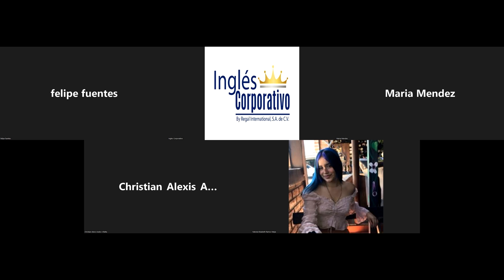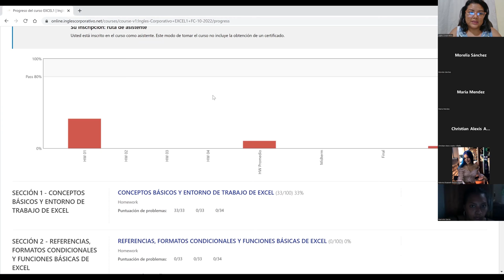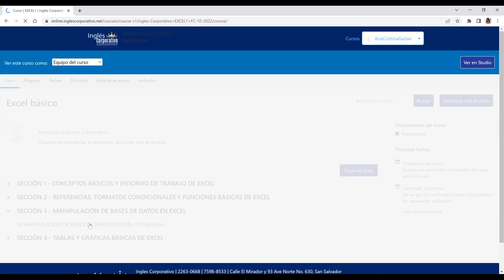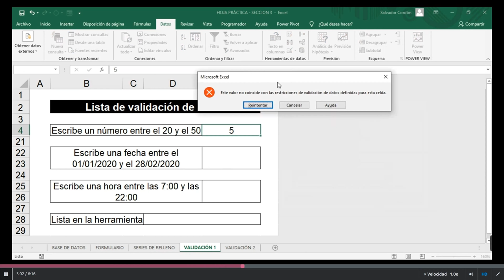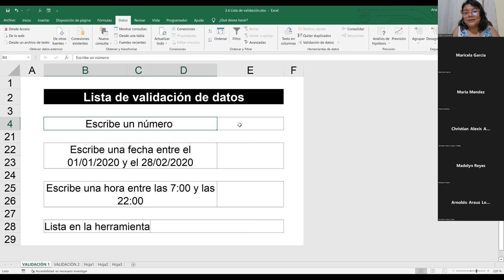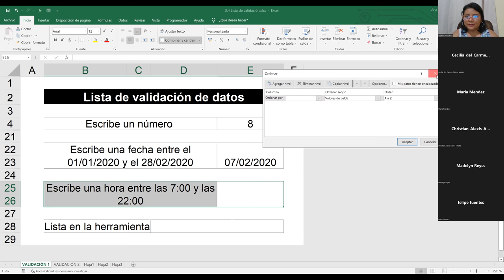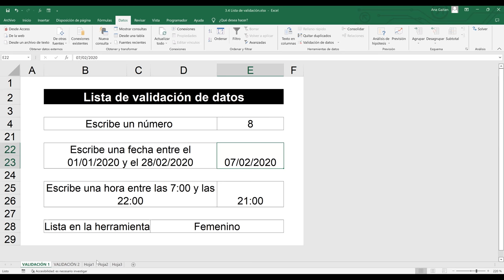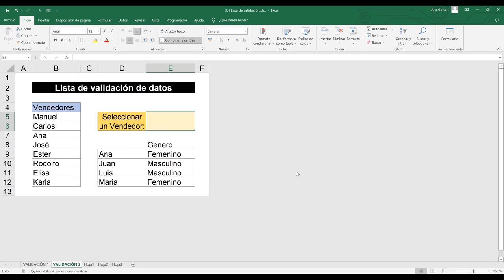Inglés Corporativo-27/10/2022-Listas de Validación de Datos